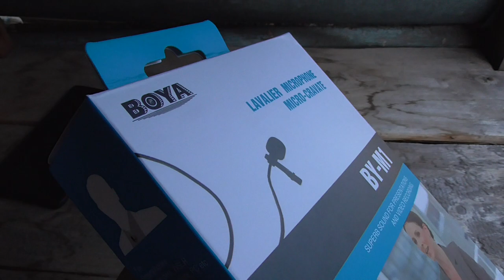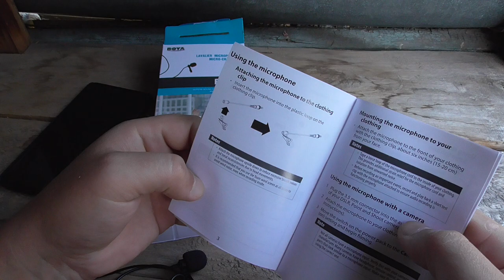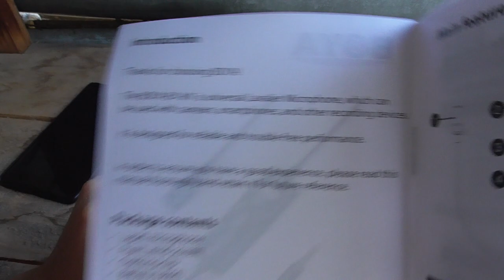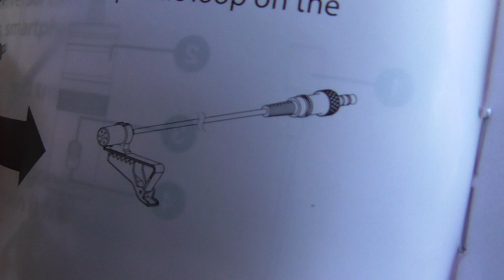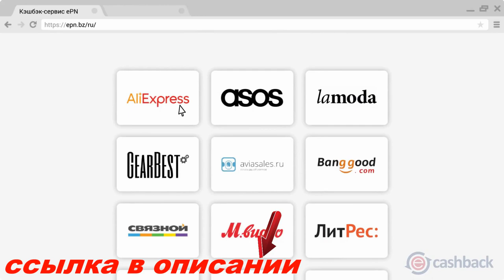микрофон boya by m1 - aliexpress 2017 gadget x